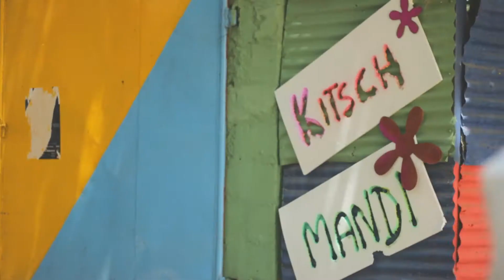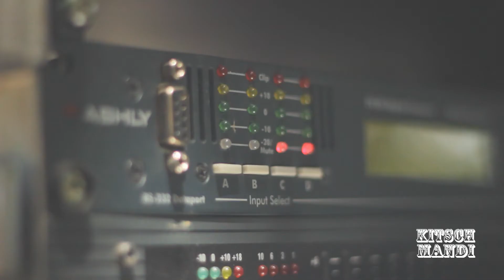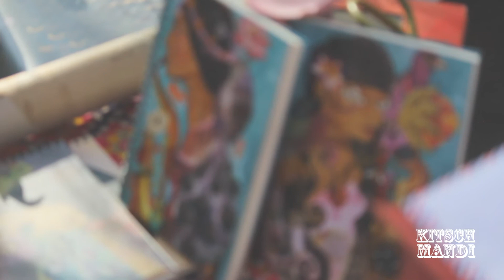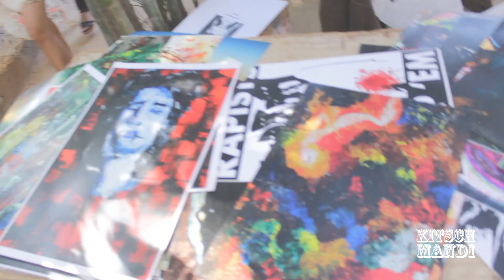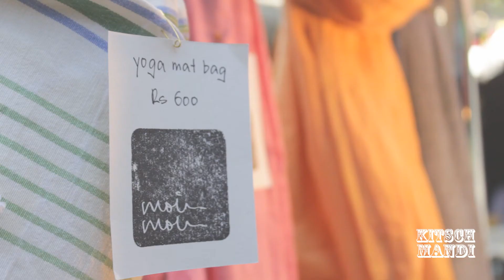Kitsch Mandi Interviews